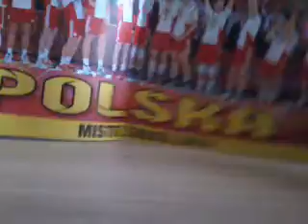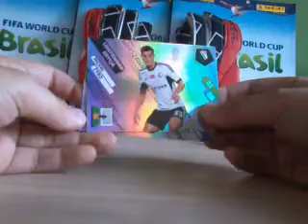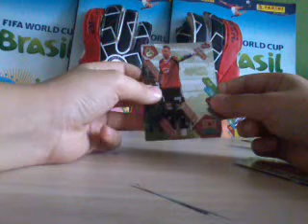Bravo sport nr 20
Mam nadieje ze filmik sie podobal :)))